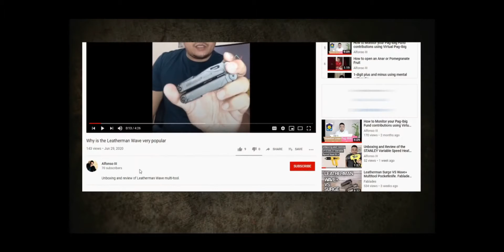Unboxing of the Leatherman CRATER C33L pocket knife